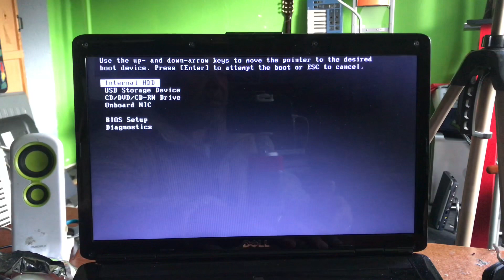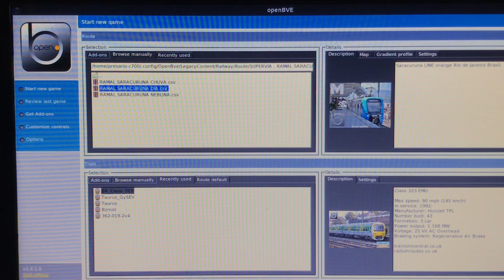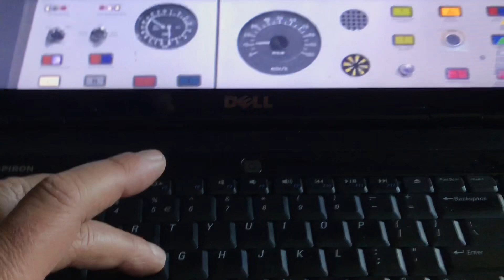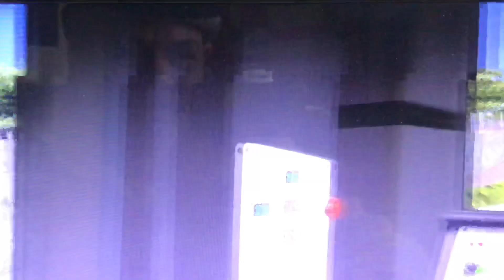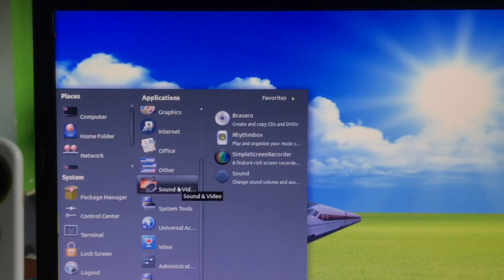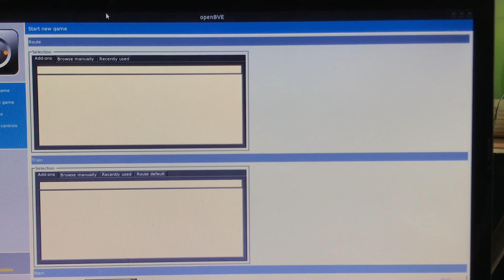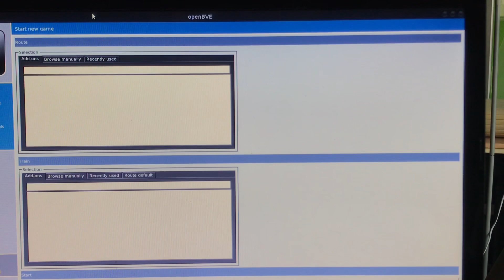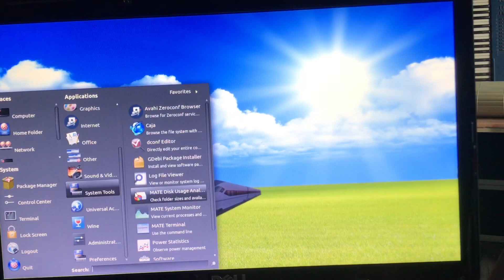Lindroid Open BVE Train Simulator OS on USB or install Distro link added for testers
Worlds first Linux Distro with Open BVE including Miles of routes and many great trains -

This is a unofficial release of Open BVE Train Simulator OS - build on Linux 32bit .

In this video we boot the USB Sim and this should run
On any decent system that can run Ubuntu .

Actual public release will come tomorow or so
When i,m done - first build is my personal Test version
and I can confest That this Train Simulator
Can run straight from USB
Can Run Windows games thanks to
Wine ...

Want = Like
Android Ready -

Thanks Ubuntu Open BVE and all Route and train creators - you msy considder this distro as yours .

Happy train driving 😊🎶

Video by Chsnnel48
Idea creation and presentation
Puck Darlington (c)2018